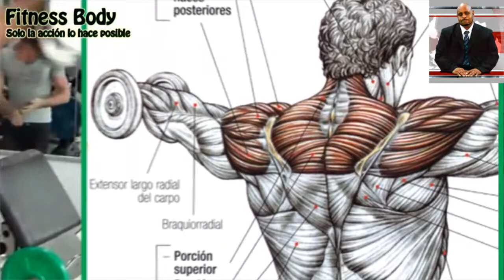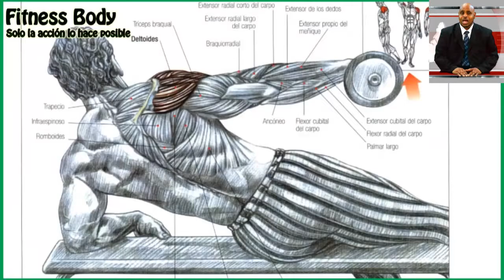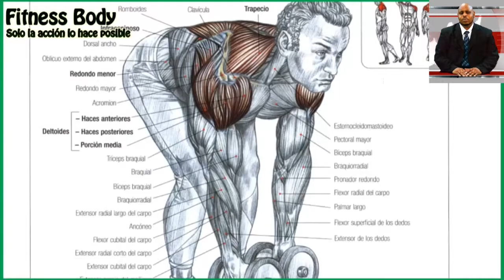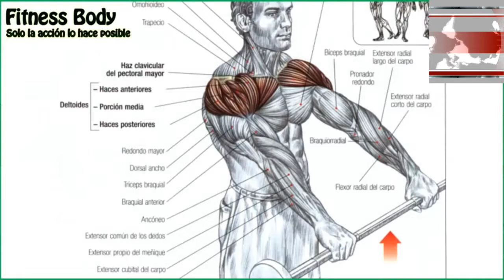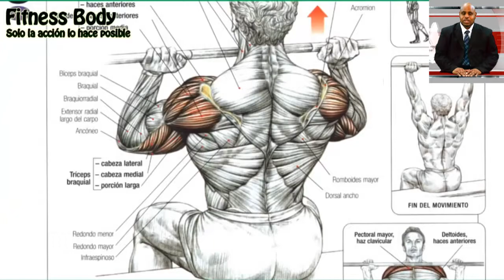8 Shoulders Workout, 8 Ejercicios para Hombros Fitness Body - reaction